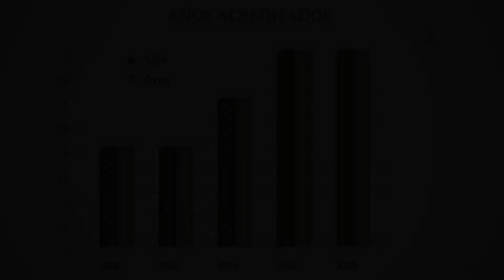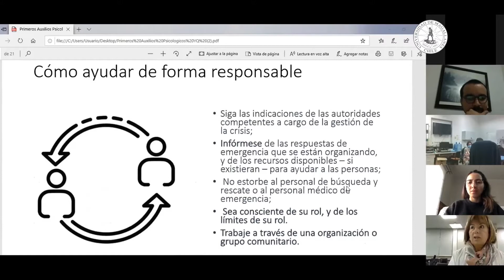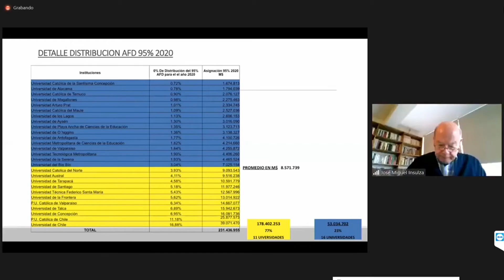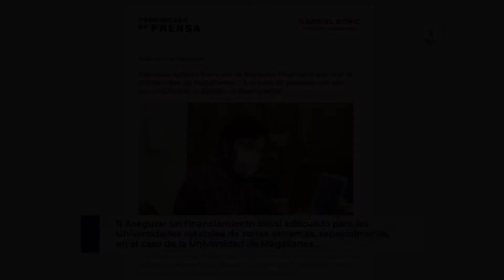Rector Juan Oyarzo realiza balance de gestión institucional universitaria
En el marco del mes aniversario de la casa de estudios pública el rector Juan Oyarzo entregó una nueva cuenta pública correspondiente a la gestión institucional 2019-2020, resaltando el avance y desarrollo experimentado en las diferentes áreas universitarias, la adaptación al nuevo contexto sanitario y el rol social desempeñado desde el inicio de la pandemia.